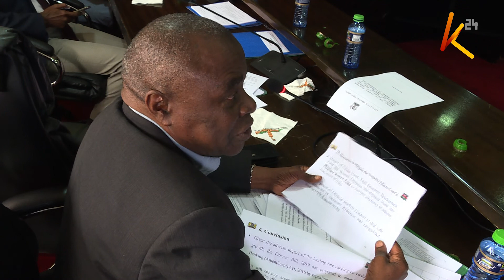Finance Bill 2019 top on agenda as parliament resumes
As parliament reconvenes tomorrow among key issues set to be given priority is the finance bill 2019, in which the national treasury has made proposals that they hope will help them finance the 2019, 2020 budget.
Among the proposals in the bill is the repeal of section 33b of the banking act to remove the interest rate capping law which the national treasury cabinet secretary says has not achieved its intended purpose.
The bill also seeks to reduce government expenditure while at the same time increasing revenue collection through the Kenya revenue authority.